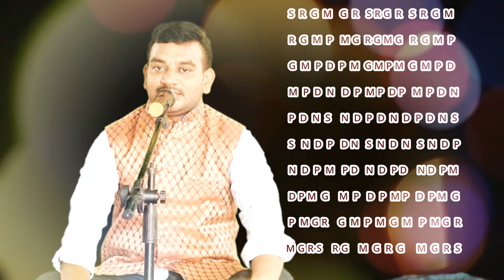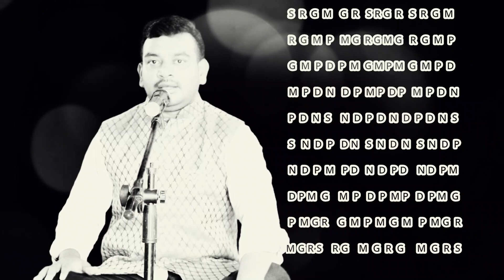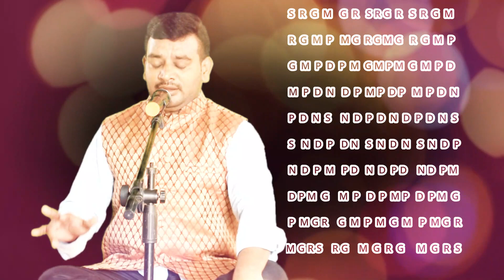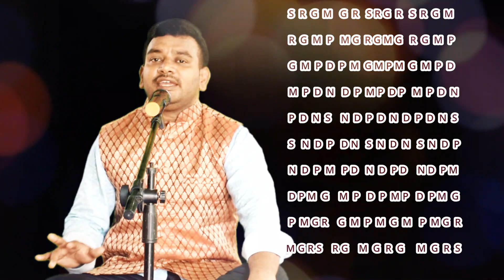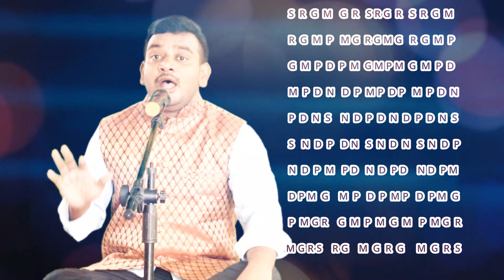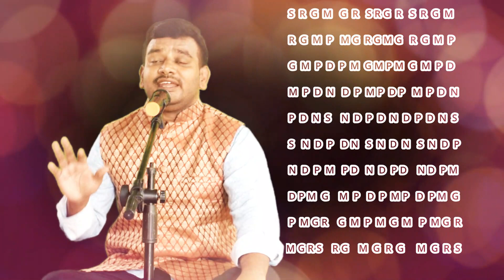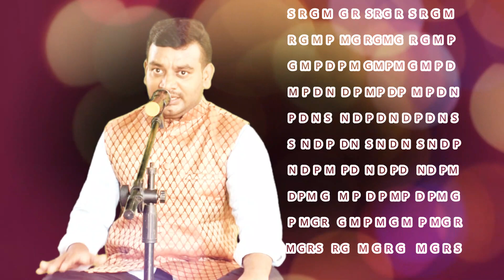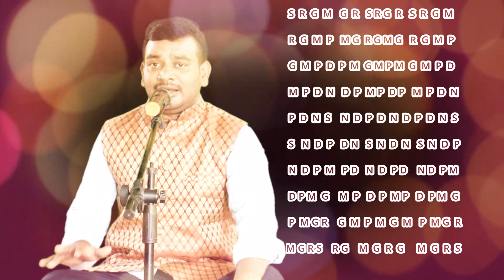Druva tala| Alankaras Mayamalavagowlaraga |Master Ameen Shaik| Episode18|Carnatic Basic Lessons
Our Addresses:

3-28-10,
Markandraju Peta,
Tuni,
East Godavari District,
Andhra Pradesh,
Pin - 533401

2 nd Branch
Visakha Patnam
Kurmanna Palem

అందరికీ నమస్కారం
సంగీతము & సంగీతవాయిద్యాలు వాయించడంలో పాటలు పాడటం మీ కల ? అయితే మీ కలలను నిజం చేసుకోండి 🎶🎶🎸🎸🎸🎶🎶🎵🎵🎹🎹🎹🎙️🎙️🎵🎼
శ్రీ సాయి శారద సంగీత కళాశాలలో కోర్సులు ప్రారంభించబడినవి.
🎼🎼సంగీత శిక్షణా తరగతులు🎸🎸🎸 సర్టిఫికెట్ మరియు డిప్లమా కోర్సులు🎹🎹🎹🎹🎶🎶🎶🎶🎼🎼🎧
బోధన అంశములు🎻🎻🎼🎵🎹
1.  గాత్రము.🎤
2. వీణ.
3. వయోలిన్. 🎻
4. ఫ్లూట్  🎼
5.  కీబోర్డ్ 🎹
 6. గిటార్  🎸
 7. తబలా. 🥁
 8. నాదస్వరం🎺
            🎤కోర్సు కాల వ్యవధి🎤
  సర్టిఫికెట్ 4 ఇయర్స్& డిప్లమా 6 ఇయర్స్
             🎸ఇవి డైలీ కోర్సులు .🎻
ఇవి కాకుండా summer camp    నిర్వహించబడును.  April 24  to June 5 th
🎹🎹అలాగే అన్నమాచార్య సంకీర్తనలు కూడా నేర్పించు బడును.ఈ కోర్సులకు తగిన విధంగా రోజు గంట నుంచి రెండు గంటవరకు క్లాసు నిర్వహించబడును.🎼🎼🎻🎻 🎸🎸
అందరికీ అందుబాటులో ఉండే విధంగా వారంలో రెండు రోజులు మరియు మూడు రోజులుక్లాసులు కూడా నిర్వహించబడును.   🎸🎸🎸🎸🎼అలాగే Skype లో online classes రెండు లేక మూడు రోజులు నిర్వహించబడును.
     🎼🎹🎺🎸అర్హతలు🎼🎹🎺🎸
 🎻🎻వయసుతో సంబంధం లేకుండా చదవడం రాయడం వచ్చిన వారు మరియు రాని వారు కూడా అర్హులే.   పిల్లలకు కనీసవయస్సు 5 సంవత్సరములు ఉండవలెను.🎼🎼🎼🎺🎺🎼🎶🎶
ఆసక్తికలిగినప్రతిఒక్కరుఉద్యోగస్తులు ,
వ్యాపారస్తులు,పిల్లలు పెద్దలు అందరూ కూడా ఈ కోర్సులో చేరవచ్చు.
🎸🎼🎸   అడ్మిషన్లు జరుగుచున్నవి. 🎺🎸
 🎼🎼సమ్మర్ క్యాంప్ క్లాసులు ఏప్రిల్                      24 నుండి ప్రారంభం .అలాగే అన్నమాచార్య సంకీర్తనలు క్లాసులు ప్రతి నెల జరుగుతున్నవి .కోర్సులోచేరాలనుకునే విద్యార్థులకు ఒక పాస్పోర్ట్ సైజ్ ఫోటో తో మరియు ఒక గుర్తింపు కార్డుతో కళాశాలను సంప్రదించవలెను  .
🎻🎻సంప్రదించవలసిన చిరునామా. 🎸🎸           🎼శ్రీ సాయి శారద సంగీత కళాశాల తుని మరియు కూర్మన్నపాలెం విశాఖపట్నం.🎶🎎

Skype ID : ameenshaik88

Please share to music interested people, thank you.
Srisaisarada Sangeethakalasala Tuni